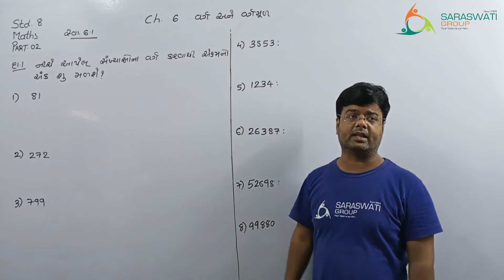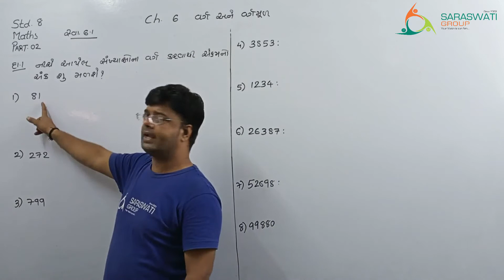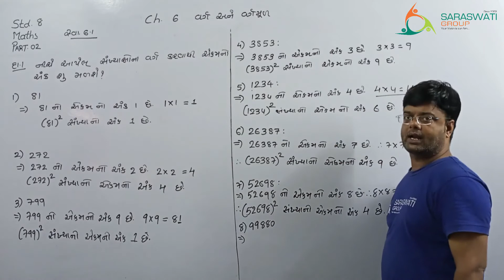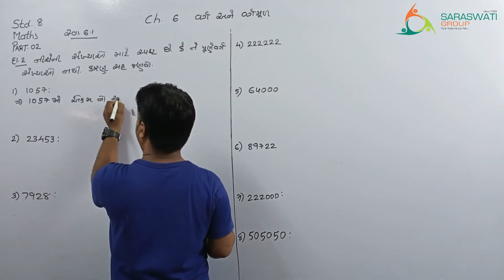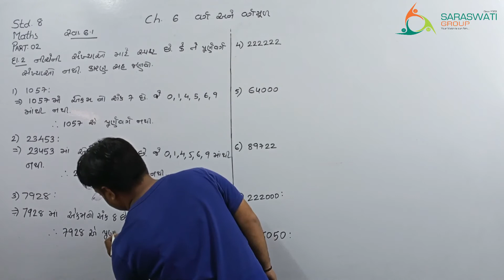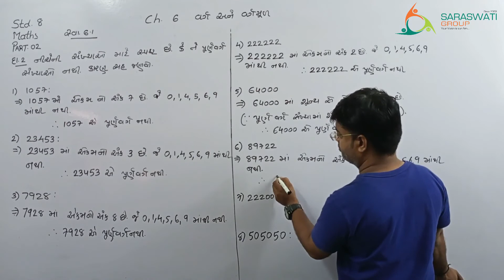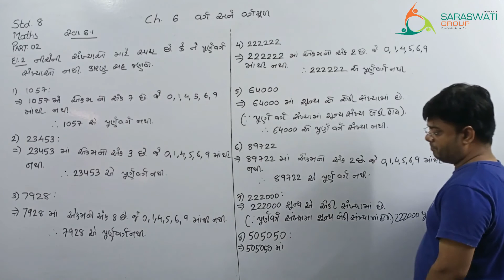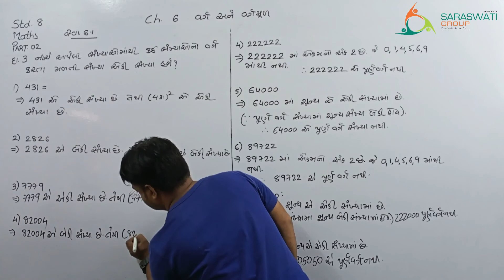MATHS || STD 8 || CH 6 SQUARE AND SQUARE ROOT || PART 02 || Dt 15-09-2020